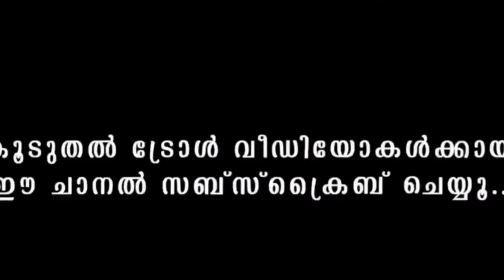Sadha kutha tommy 😂😂😂😂funny Malayalam